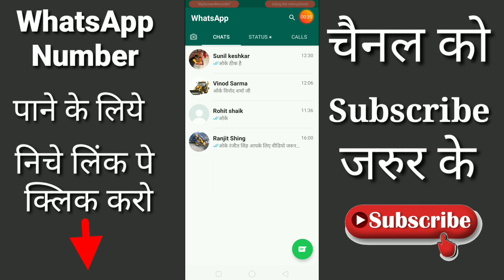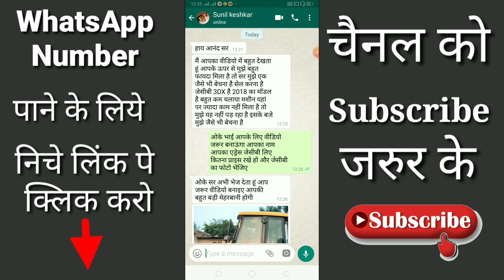10 लाख देके JCB 3DX 2018 model ले जाओ | Second hand top model JCB super 3DX sell in India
10 लाख देके JCB 3DX 2018 model ले जाओ | Second hand top model JCB super 3DX sell in India